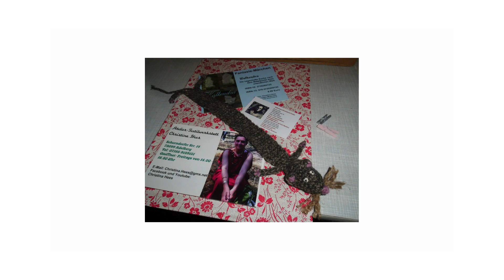Welcome to my Textile Atelièr Wilhelmine-Wiesenkraut.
In this video I am showing you some of my crafts/ finished garments, accessoires, home decor and more.
Yours, Christina Hees,
Fairy Tale Cottage, Schurwald Forest, Germany.
Music by Benjamin Mullins, Bunny Hip Hop (bought and paid for :-) )